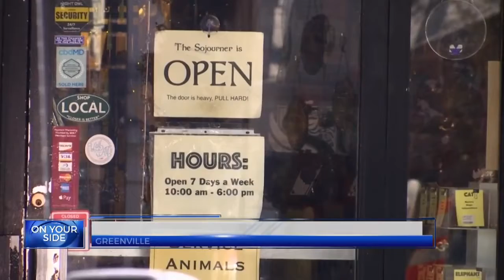REPORT: ECU's extended spring break will impact local business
March 12, 2020: Uptown shop and restaurant owners say East Carolina University extended spring break is going to have an effect on their revenue. Many of them rely on students for the bulk of their business.